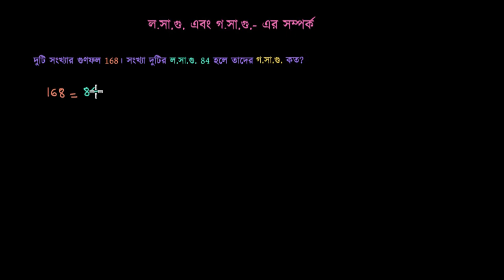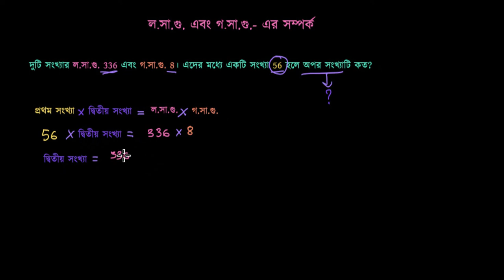গসাগু ও লসাগু-এর মধ্যেকার সম্পর্ক [Relation between H.C.F and L.C.M] [Grade 6 (NCTB)]